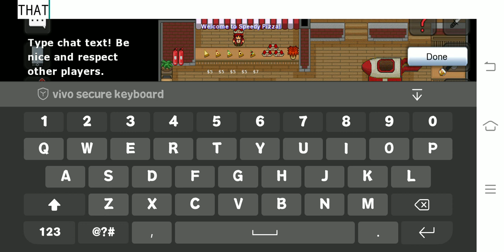What happens if you pick up 90 trash? | Graal Era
Is this new? I thought it was part of an event or something.

If it is a new update, then it's a good one 😉